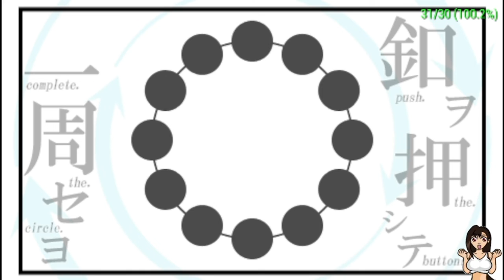Bokumonogatari - Sessão Fast Play - PSP